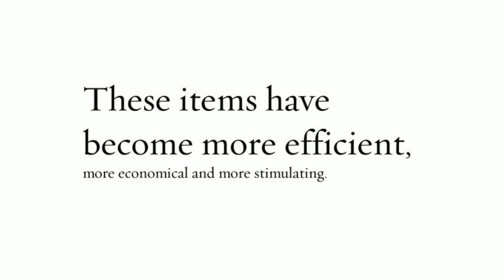Smoke less cigarette brand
Smokeless cigarettes are the fastest growing trend in the smoking industry. This popularity has come as a result of the many benefits that they provide when compared to the use of regular cigarettes.